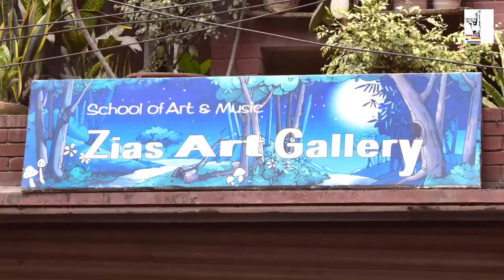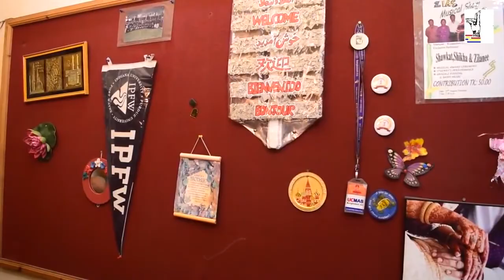Zias Art Gallery at a Glance || At Iqbal Road DHAKA || By Khwaja Zia (CEO) Full HD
Zias Art Gallery at a Glance
By-Khwaja Zia (CEO)
At-Iqbal Road
Dhaka